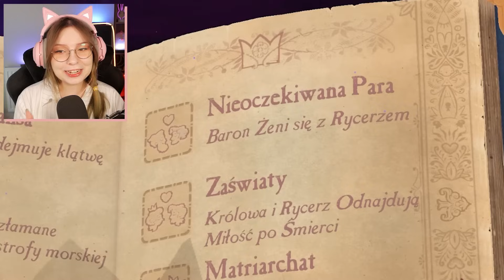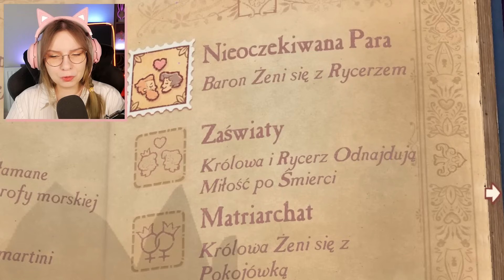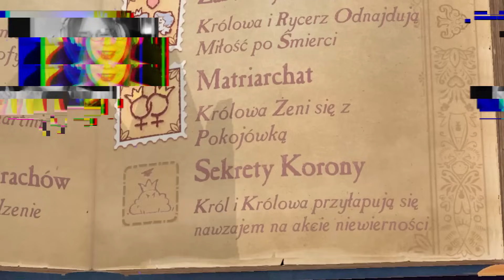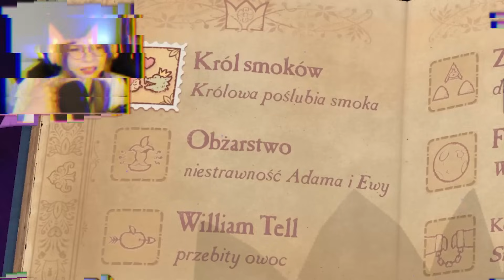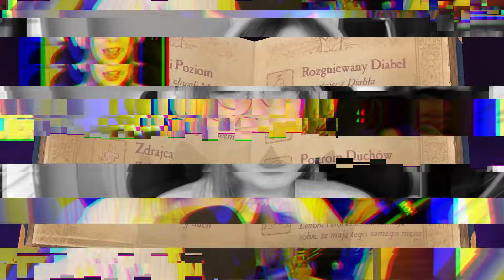Takiego ZAKOŃCZENIA się NIE SPODZIEWAŁ! 🤭- Storyteller #13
Jeżeli to czytasz, to napisz komuś w komentarzu "Miłego Dnia!" C: